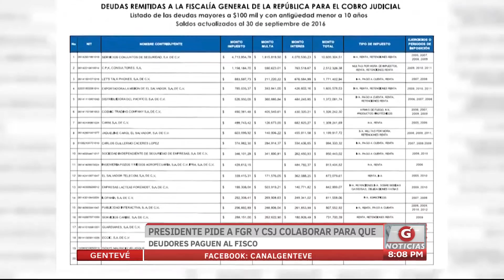Presidente pide a FGR y CSJ colaborar para que deudores paguen al fisco